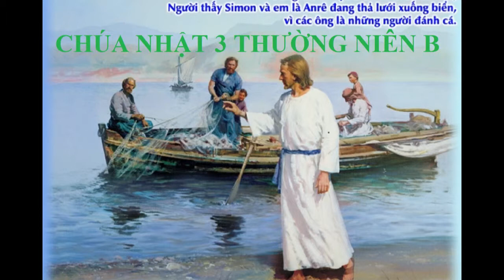Trở thành môn đệ của Chúa Giêsu - Chúa Nhật Thứ Ba Thường Niên B 2018 – LM Linh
Phúc Âm: Mc 1, 14-20

"Anh em hãy ăn năn sám hối và tin vào Phúc Âm".

Tin Mừng Chúa Giêsu Kitô theo Thánh Marcô.

Sau khi Gioan bị bắt, Chúa Giêsu sang xứ Galilêa, rao giảng Tin Mừng nước Thiên Chúa, Người nói: "Thời giờ đã mãn và nước Thiên Chúa đã gần đến; anh em hãy ăn năn sám hối và tin vào Phúc Âm". Ðang lúc đi dọc theo bờ biển Galilêa, Người thấy Simon và em là Anrê đang thả lưới xuống biển, vì các ông là những người đánh cá. Chúa Giêsu bảo các ông: "Hãy theo Ta, Ta sẽ làm cho các ngươi trở thành những kẻ chài lưới người". Lập tức các ông bỏ lưới theo Người. Ði xa hơn một chút nữa, Người thấy Giacôbê con ông Giêbêđê và em là Gioan đang xếp lưới trong thuyền, Người liền gọi các ông. Hai ông bỏ cha là Giêbêđê ở lại trên thuyền cùng với các người làm công, và đi theo Người.